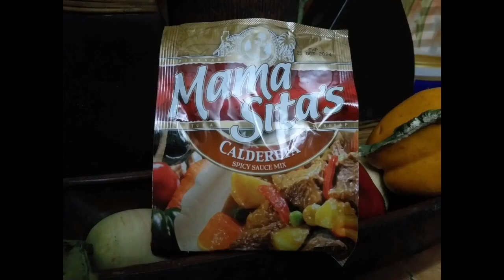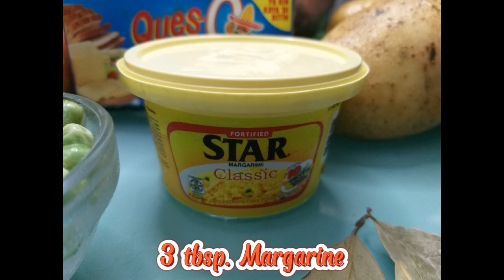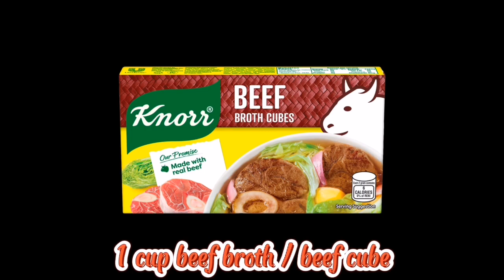Region I Pride; Creamy & Cheesy Kalderetang Kambing / Episode 24.8